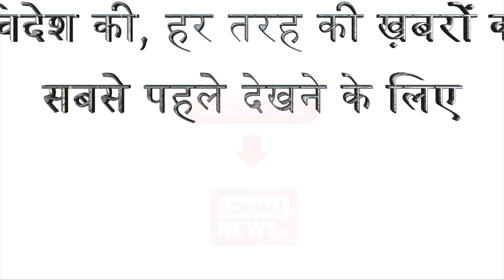जानिए कौन सचिन तेंदुलकर की बेटी सारा तेंदुलकर के नाम से फर्जी ट्विटर अकाउंट बनाकर किया ये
सचिन तेंदुलकर की बेटी सारा तेंदुलकर के नाम से फर्जी ट्विटर अकाउंट बनाकर राजनेताओं के बारे में अनाप-शनाप लिखने वाले शख्‍स को गिरफ्तार किया गया है. सारा ने इसकी शिकायत मुंबई पुलिस से की थी. लगभग चार महीने की जांच के बाद मुंबई पुलिस ने एक शख्स को गिरफ्तार किया.इस व्यक्ति का नाम नितिन शिसोदे है. मुंबई पुलिस के अनुसार पिछले साल 30 अक्टूबर को आरोपी नितिन ने सारा तेंदुलकर के नाम से फर्जी अकाउंट बनाकर एनसीपी सुप्रीमो शरद पवार के बारे में गलत लिखा था. जिसके बाद आम जनता को लगा कि ये बातें सचिन तेंदुलकर की बेटी सारा लिख रही हैं. इस घटना के बाद सारा ने तुरंत इसकी शिकायत मुंबई पुलिस से की.मुंबई पुलिस ने आरोपी नितिन को धारा 420 और आईटी एक्ट के तहत गिरफ्तार किया है. पुलिस ने आरोपी के पास से मोबाइल फोन और कंप्यूटर जब्त किया है, जिससे फर्जी ट्विटर अकाउंट बनाया गया था. पुलिस का मानना है की आईपी पता लगाने में समय लगा, जिसके बाद ही आरोपी की गिरफ्तारी हो पाई. कोर्ट में पेशी के बाद आरोपी को 9 फरवरी तक पुलिस हिरासत में भेज दिया गया है |